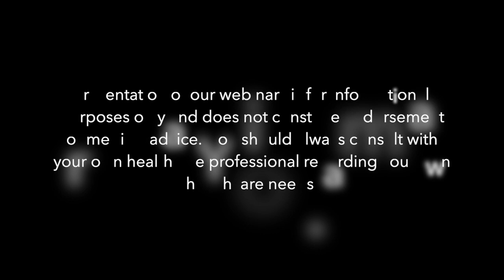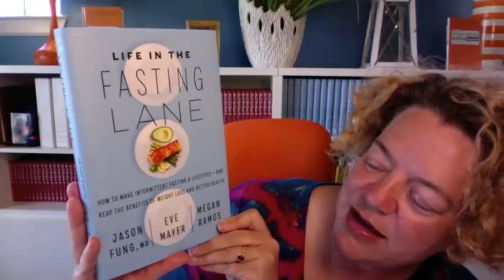Life in the Fasting Lane - Dr. Jason Fung, Eve Mayer & Megan Ramos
Life in the Fasting Lane - Part 2 - Q&A with Eve Mayer & Megan Ramos

In recent years, intermittent fasting—restricting calorie intake for a set number of hours or days—has become an increasingly popular diet strategy. While some in the medical community initially dismissed the idea as a dangerous fad, recent research not only validates the safety of fasting for weight loss but also offers compelling evidence of wide-ranging health benefits, from reversal of diabetes and other metabolic disorders to enhanced cognitive function and increased longevity.

But for many who are eager to try out fasting, the regimen can feel a bit intimidating. After all, abstaining from food doesn’t sound like much fun. People rightly wonder: How often can I eat? Will I be able to focus at work? Will I have enough energy to exercise? And perhaps the most concerning question of all: Won’t I be hungry all the time?!

Enter Dr. Jason Fung—world-renowned fasting expert—his colleague, Megan Ramos, and Eve Mayer, who has experienced the life-changing benefits of fasting through Dr. Fung’s program. Together, they’ve teamed up to write a one-of-a-kind guide that answers the most common questions people have about fasting—and offers a customizable program that provides real results.

In Life in the Fasting Lane, Dr. Fung, Ramos, and Mayer take the reader by the hand and walk them through the basics of a fasting lifestyle—from the science behind fasting as a health and weight loss strategy to the real-life choices and dilemmas people commonly encounter. While Dr. Fung and Ramos explain the fundamentals of fasting and offer a customizable approach, Mayer shares her in-the-trenches perspective and hard-won knowledge as a success story who turned her life around with fasting.

With chapters that address everything from meal planning to mental strategies; exercise to socializing, Life in the Fasting Lane is a unique and accessible guide to developing a sustainable and beneficial fasting routine that offers dramatic, lifelong results.

Jason Fung, MD is a physician, author, and researcher. His groundbreaking science-based books about diabetes and obesity, The Diabetes Code, The Obesity Code, and The Complete Guide to Fasting have sold over one million copies and challenged the conventional wisdom that diabetics should be treated with insulin. Dr. Fung is also the co-founder of The Fasting Method a program to help people lose weight and reverse Type 2 Diabetes naturally with fasting. His work on fasting has been cited by CNN, Time, The Atlantic, Forbes, The Toronto Star, and many other media outlets.
Eve Mayer is a speaker, author, and entrepreneur recognized by Forbes as one of the most influential women in social media and as one of the 8 women to follow on Twitter by CNN. After decades of struggling with obesity and reaching 300 pounds, she discovered fasting and changed her life. Eve speaks and consults worldwide on digital marketing, diversity and inclusion, wellness and fasting. Eve has over 120,000 followers at Twitter as @EveMayerMedia and is the host of the Life in the Fasting Lane podcast.

Megan Ramos is a clinical educator. She joined Dr. Jason Fung and his colleagues as a research student with a keen interest in preventative medicine when she was just 15 years old and has since become a leading expert on therapeutic fasting and low-carbohydrate diets. She joined Dr. Fung to co-found The Fasting Method by IDM in 2012, which uses intermittent fasting and low-carb diets to help people achieve weight loss, Type 2 Diabetes remission, and improve symptoms associated with metabolic syndrome.